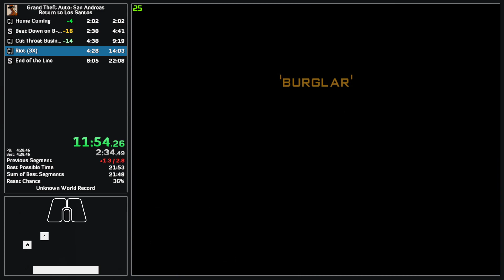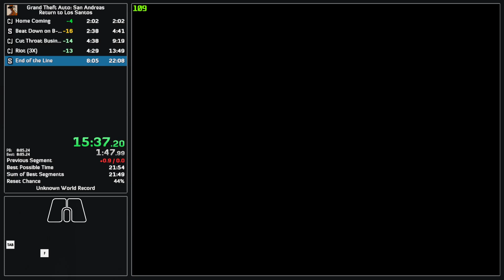RTLS in 21:58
4s on CTB  (failed copbike jump)
4s on EOTL (extra armor and Tab + F strats)